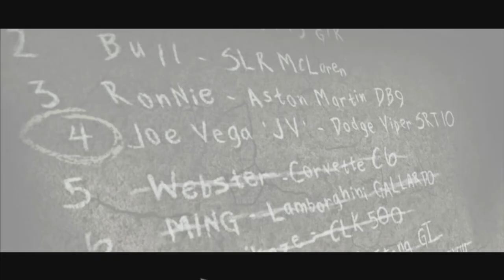Let's Play NFS Most Wanted (2005) #33 - Der kann doch nix!! [Deutsch/FullHD]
►►  Zum Spiel/Video:
ValleGaming / Valle spielt Need for Speed: Most Wanted aus dem Jahre 2005 auf dem PC - mit Grafik-Mods in 1080p!
Willkommen also in Rockport City, mit neuen Texturen, Shadows, Smoke und so weiter!

✘ Hier kannst du Most Wanted kaufen: